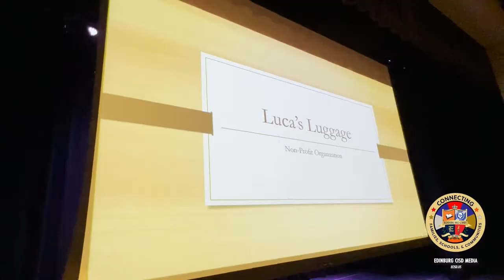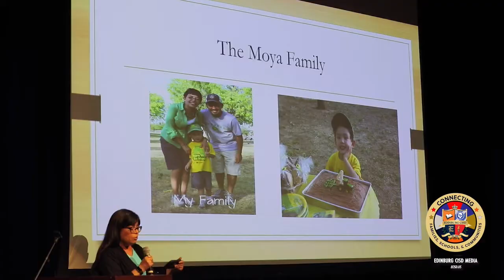Luca's Luggage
For the month of November, the early college students at Economedes High School have been asked to help donate new to gently used luggage or new items such as toothbrushes, a comb, brushes, and blankets for foster kids in need.